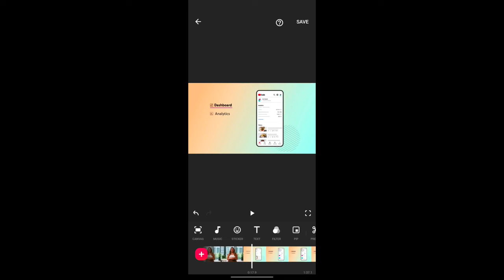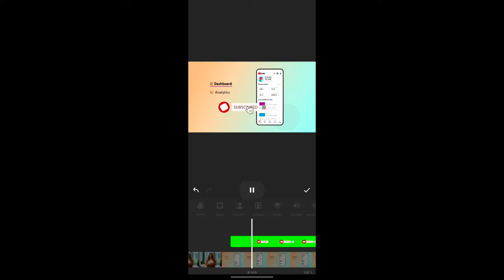how to add a subscribe button to your video ! subscribe button green screen ! green screen